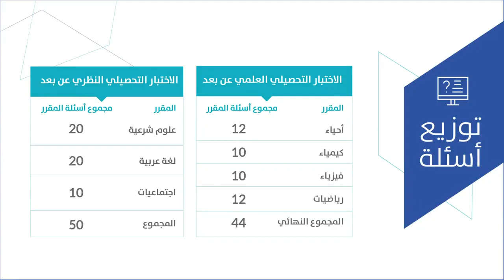«قياس» يكشف محتوى الاختبار التحصيلي «عن بعد»